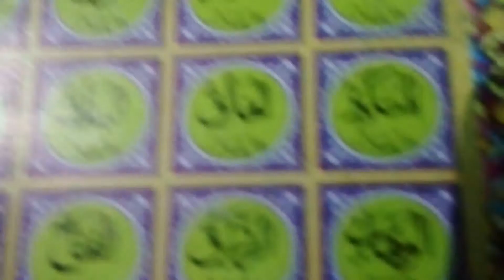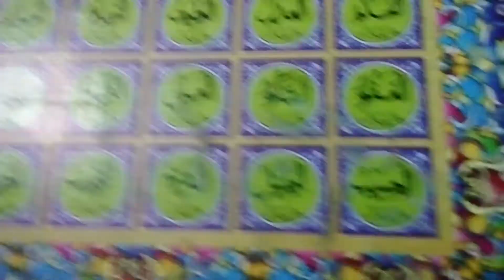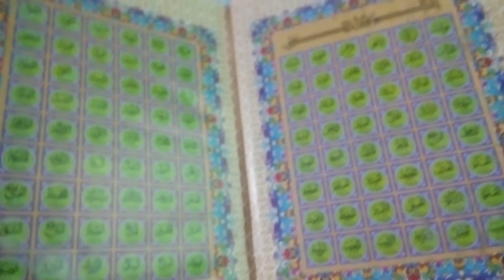Allah names 99 by my own voice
Assalamualaikum everyone I'll remember all the names of Allah.